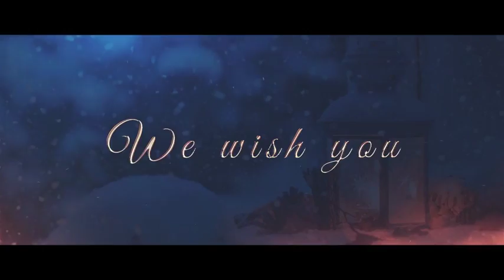Christmas. After Effects Project on Videohive.net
Includes 2 versions (With snow and clean magic version)
Compatible with After Effects CS5.5 , CS6 , CC or CC 2015
Fast rendering
Photos are not included in the project!
Great soundtrack you can find
Thank you for the incredible transitions